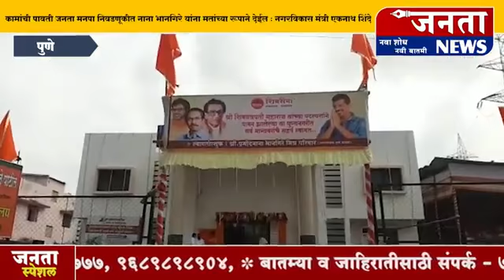कामांची पावती जनता मनपा निवडणूकीत नाना भानगिरे यांना मतांच्या रूपाने देईल: मंत्री एकनाथ शिंदे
कै.दशरथ भानगिरे रुग्णालय,कै.मधुकर घुले भाजी मंडई लोकार्पण सोहळा व पालखी रस्ता कलवरट्ट, तुकाई दर्शन-साईविहार पाणी योजना विकासकामांचा शुभारंभ